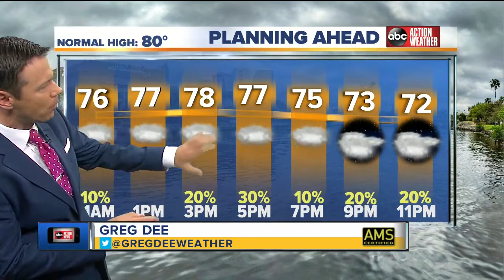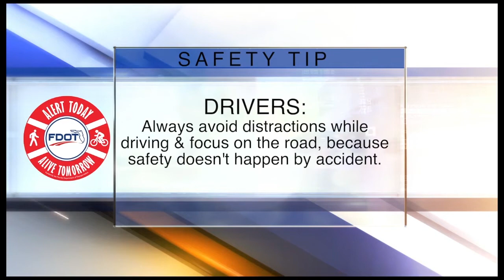ABC Action News Latest Headlines | April 9, 11am